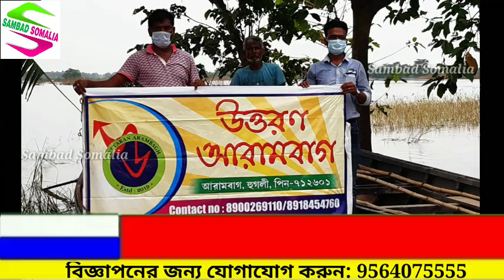বন্যাদুর্গত খানাকুলের জগতপুরের মানুষদের পাশে দাঁড়ালো স্বেচ্ছাসেবী সংস্থা 'উত্তরণ আরামবাগ'